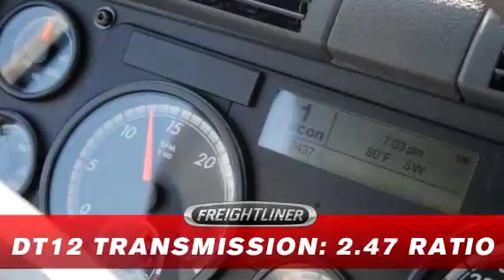2017 FREIGHTLINER CASCADIA 125 EVOLUTION For Sale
Title: 2017 FREIGHTLINER CASCADIA 125 EVOLUTION For Sale